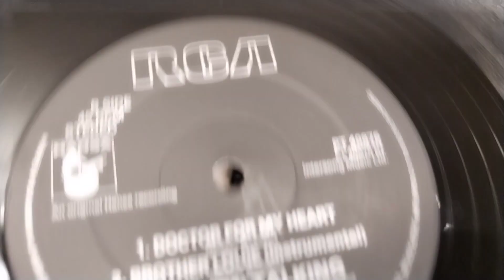Brother Louie Instrumental ~ Modern Talking ~ 1986 12" Vinyl Single ~ 1984 Sony PS-Q3a Turntable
3 track 12" Single